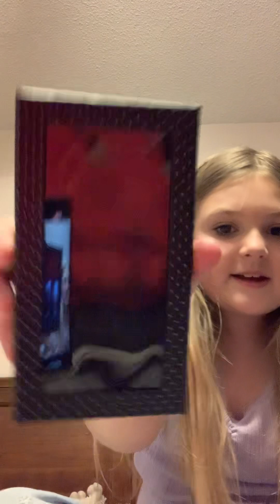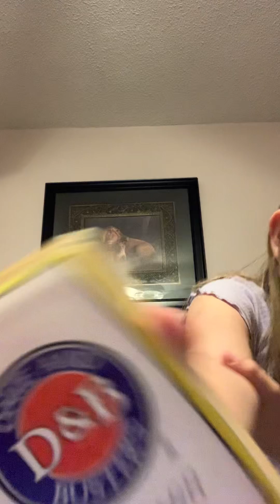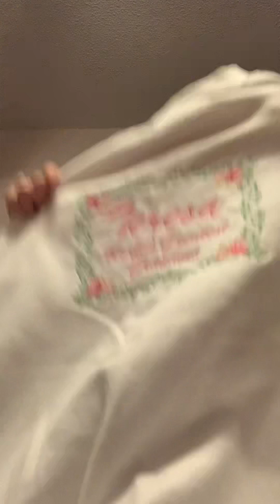Come explore with me!